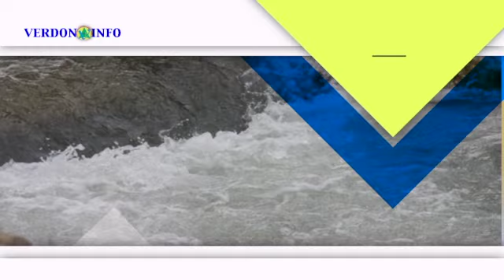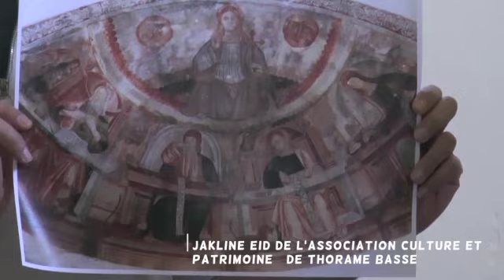thorame Basse journée des patrimoines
Thorame-Basse Les Rencontres des Patrimoines.

L’association Petra Castellana organisait , le samedi 5 octobre ,sa deuxième Rencontres des Patrimoines de 2019 à Thorame basse sur les fortifications et les tours de garde en collaboration avec le Service départemental d’Archéologie des Alpes de Haute-Provence,la mairie,l’association Culturelle...

14h00 : Chapelle Saint-Thomas.

L’association Petra Castellana organisait , le samedi 5 octobre,sa deuxième Rencontre des Patrimoines de 2019 à Thorame basse sur les fortifications et les tours de garde en collaboration avec le Service départemental d’Archéologie des Alpes de Haute-Provence,la mairie,l’association Culturelle...

14h : Chapelle Saint-Thomas.
Après l’introduction rapide du maire Bruno Bichon et les remerciements aux organisateurs et partenaires. Jean Luc Domenge président de l’Association Petra Castellana profitait de son temps de parole pour faire un récapitulatif de l’historique des 14 années d’animations autour de la culture et du patrimoine. C'était d’abord sous l'appellation  “les rencontres du Moyen Verdon” et depuis le rapprochement des 5 intercommunalités “les rencontres des patrimoines” sont organisées sur un plus large territoire.
Jakline Eid de l’association culturelle de Thorame Basse prenait la parole pour énoncer le déroulement chronométré de l’après-midi. C’était ensuite la présentation de la chapelle avec des informations précises sur la fresque ou plutôt la peinture murale du Christ en Majesté qui serait le terme plus approprié par rapport aux nouvelles connaissances sur cette création picturale.  Vincent Buccio et Nicolas Faucherre apportent quelques commentaires historiques et archéologiques.

15h : Chapelle ND de Piégut. Tout le monde se dirige ensuite vers la chapelle par un chemin  montagnard. Après quelques minutes la Chapelle se découvre sur un petit plateau verdoyant.Le groupe prend quelques minutes pour contempler l’architecture sauvée de la démolition voilà quelques années par la persévérance de l’association culturelle , la manne financière des partenaires et la volonté de la commune comme nous l’expliquait Michel Mané avec toute sa passion. La route de la reconstruction n’est pas tout à fait terminée , mais l’essentiel est fait. Au préalable Vincent Buccio, chef du Service départemental d’Archéologie des Alpes de Haute-Provence apportait quelques précisions historiques. Sur le domaine archéologique il revenait sur les dernières fouilles de ses collègues du CNRS sur le domaine du territoire de Thorame Basse et Thorame Haute. Il mettait l’accent sur la problématique des recherches clandestines avec les détecteurs de métaux qui entravent les recherches et surtout suppriment des éléments historiques qui ne pourront être partagés.
Nicolas Faucherre indiquait quelques précisions sur la structure du bâtiment et sa richesse architecturale et évoquait différentes hypothèses probables pour situer l’ancien village par rapport à cette grande chapelle. André Bresson, président de l’association culturelle de Thorame Basse, remerciait les organisateurs de cette rencontre et leurs partenaires. Il revenait sur les actions de son association , l’implication de ses membres et tous les partenaires et amis qui ont permis d’amorcer un chemin culturel actif vers l’élévation de projets ambitieux . Il revenait aussi sur l’étude archéologique qui a pu être mise en place depuis deux ans avec une richesse de restitution et de contact enrichissants avec les membres du CNRS.

16h30 : Tour de Piégut, progression de près de 700 m pour arriver à la tour avec l’analyse du site et de l’architecture par Nicolas Faucherre, professeur à l’Université Aix-Marseille

18h : retour à la salle communale pour le débriefing de toutes les informations reçues , le partage de connaissances et la consultation de documents mis à la consultation.
Cette riche après-midi culturelle et patrimoniale s’est conclue par le verre de l’amitié proposé par l’association Petra Castellana